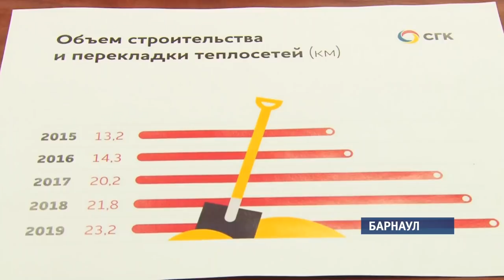«СГК» объяснила причины четырех порывов теплосетей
Такая картина типична для отопительного сезона, рассказывают руководители «Сибирской генерирующей компании».